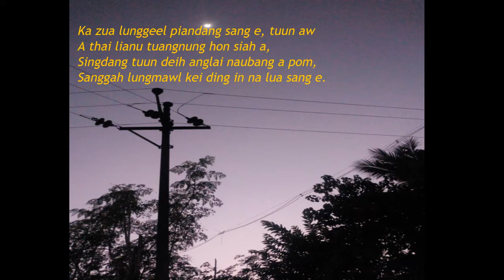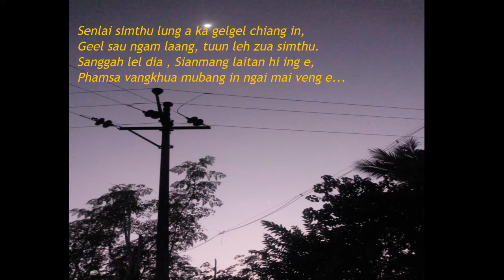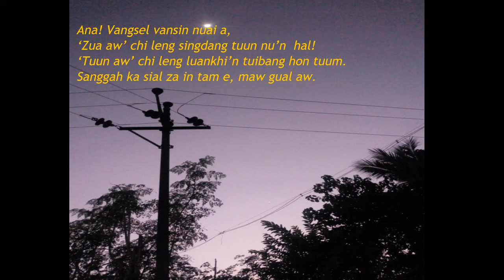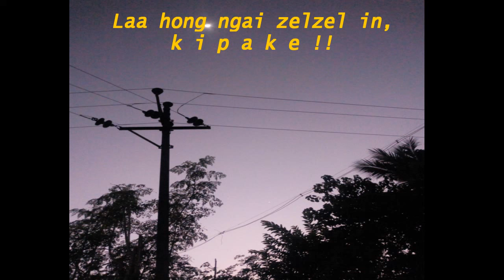Muana Ngaihte- Ka zua lunggeel (Lyrics Video)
Hiai laa bil a zak dan a pat gelh khiat ahi. Gelh khelh omleh ngaihsiam.

La phuaktu : Dongthuam

La phuaktu leh la siamtak a sa tu heutupa Muana Ngaihte tung ah zahna I pia ahi.

Music copyright palsat khak a omleh hon theisak le uh chin laak khiat ahi di.
Ka kipak!